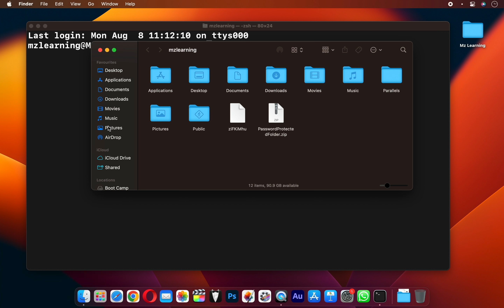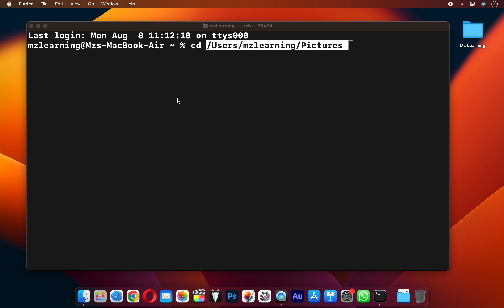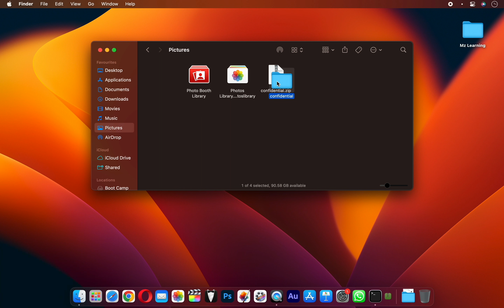macOS Tips & Tricks 2023| How to Password Protect Folders in macOS |Lock Folder with Password on Mac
macOS Tips & Tricks 2022 | How to Password Protect Folders in macOS |  Lock a Folder on Mac

Apple Mail Secret Tip of the Day  - 2022 to 2023 | macOS Mail Secret Tips and Tricks | macOS Ventura

🔥🔥🔥How to Downgrade Mac Operating System Without any Data Loss  |  Downgrade macOS To an Older version

Check Our other Tutorials about 👉👉👉 macOS 13  👈👈👈

How to download macOS Ventura on any Old Mac | How to Download macOS 13 Ventura on any Mac Computer

How to Create macOS Ventura bootable USB Drive | Create macOS Ventura macOS13 Bootable install drive on M1 Mac & Intel Mac

How to install macOS Ventura in Separate APFS Volume | Clean install macOS Ventura |macOS 13 Install on M1 Mac & Intel Mac

How to upgrade to macOS 13 Ventura Developer beta without Data loss| how to install macOS 13 Ventura on M1 Mac & Intel Mac

🔥🔥🔥🔥macOS Ventura Tips & Tricks | macOS Ventura new features | whats new in macOS Ventura |macOS 13 Tips🔥🔥🔥🔥

Awesome Tip to Get Mac System Information via Terminal  | macOS Tips and Tricks in Hindi - Urdu 2022

Create a super secure hidden user account in Mac without Terminal | Best New Mac Tips &Tricks - 2022

macOS 12 Monterey Tips & Tricks  How to Turn off Quick Note shortcut | macOS Monterey New Features

How to open multiple Apps at once in macOS Monterey | macOS Monterey Shortcuts & Automator App -Tips

How to change Safari web browser Tab layout in macOS Monterey  |  Safari web browser Tips & Tricks

How to Find the 2nd Hidden Application Folder on your Mac   | macOS Tips & Tricks | How to use a Mac

macOS 12 Monterey Tips & Tricks |  How to Show Separate Tab Bar in Safari 15   | macOS Monterey Tips

How to Enable macOS 12 Monterey Hidden Path Bar in FINDER  |  macOS 12 Monterey Tips and Tricks 2022

Safari Tips and Tricks : How to Turn off or Disable the Colored safari toolbar in macOS 12 Monterey

How to enable "Hello" Screen Saver on macOS Big Sur after Update 11.3 | macOS Tips and Tricks - 2022